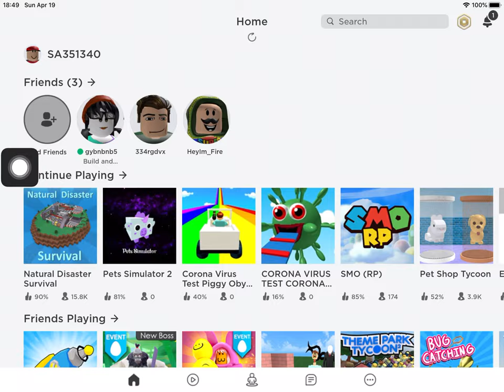HOLY GUACAMOLE AND CHEESE!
THIS NATURAL DISASTER HAS 1 BILLION VISITS!

*TRIGGERED NOISES PLAY IN THE BACKGROUND*